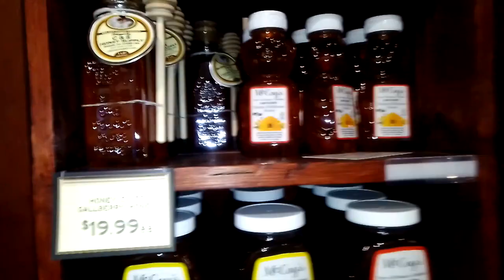My Expeditiously Vlog: Fresh Market/Whole Foods shopping | My sense of Humor | Serving a cute look.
My dress & sandals are from TJ Maxx.